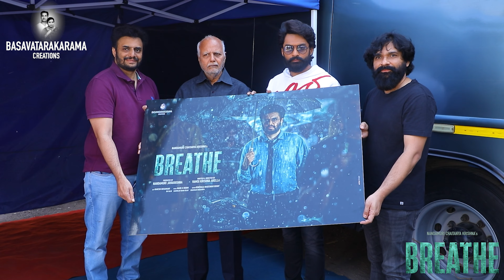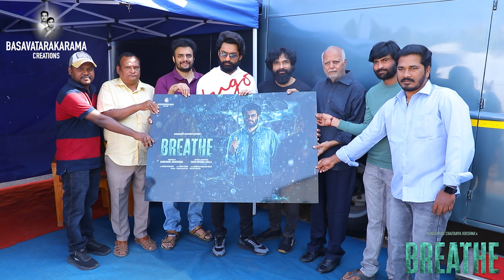Nandamuri Kalyan Ram Gives Solid Counter To Nandamuri Balakrishna | Jayakrishna | Chaitanya Krishna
Watch Here nandamurikalyanram Gives Solid Counter To nandamuribalakrishna